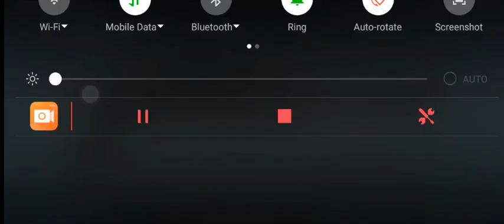Shotgun animated simulation firing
In this video showing animated simulation firing of Shotgun.